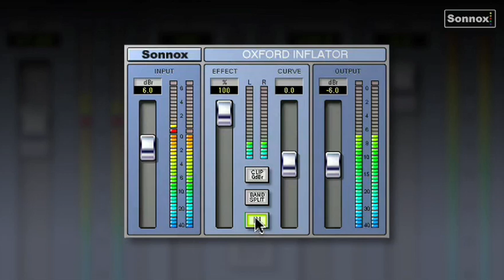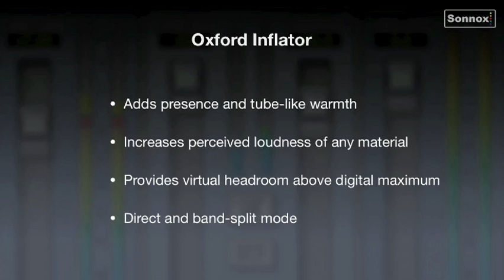Sonnox Oxford Inflator (Italian).mov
Oxford Inflator Tutorial (Italian)